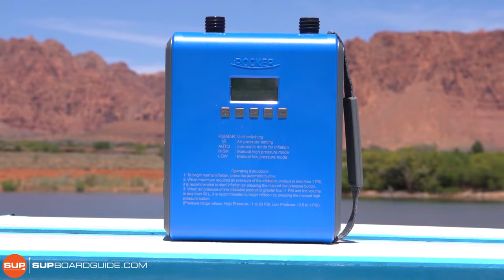Best Inflatable Paddle Boards of 2022 | Our Experts Top 11 Picks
Check the current pricing of each of these SUPs:

iROCKER All-Around 10'
iROCKER All-Around 11’
Honu Byron
Sea Gods Diatom Ten6
Gili Meno
Thurso WaterWalker 10'
Thurso WaterWalker 10’6"
Thurso WaterWalker 11’
Bote HD Aero
Bluefin Cruise
Nixy Newport
Red Paddle Co Sport
iROCKER Cruiser Ultra

To See our Full Written list of our picks for the Best Inflatable Stand Up Paddleboard visit:

When purchasing an Inflatable paddleboard, the search can be pretty overwhelming. In this video we’ll list our tried and true personal favorites that have earned a spot on our list of Best Inflatable Paddleboards of 2022.

The SUPBoarguide team has personally tested and provided in-depth reviews of each on the SUPs on this list, and can attest to their exceptional performance and value considering all of the variable such as paddler size, paddling preference, feature needs, and even the some of the diner details.

So, if all these boards are stellar, which do you choose? Luckily, you literally cannot go wrong with any of the boards on our list, but there are some factors to consider to ensure that you’re getting the perfect fit. How are some things to consider when finding your perfect board:

What size of board do you need?
Your board size directly relates to its volume, which is the determinant factor of how stable you’ll feel on your board. For this question, you’ll need to consider your height and weight.For beginners, the general rule of thumb is that taller/heavier paddlers benefit from the added volume of longer (10’6 - 11’6) and wider (32” - 35”) SUPs, while shorter/smaller paddlers who don’t require added volume prefer the dimensions of a shorter (10’ - 10’6) and slightly less wide (30” - 33”) all-around. Once you determine your ideal size for yourself, consider how often you’ll be bringing gear or passengers.

What kind of features do you need?
Paddleboards today can have a slew of features on board to allow you to customize your experience. Are you a person that wants to be able to set up a go pro or screw on a cup holder with a variety of action mounts? Do you need a lot of cargo space? Are you looking to fish off of your board and need some scotty mounts to set up some rod holders? Are you looking for something more minimalistic, and uncluttered? Do you need plenty of deck pad space to do some SUP yoga? Would you like to be able to attach a kayak seat? The options are endless, and it ultimately comes down to personal preference.

Are you planning on hiking/ traveling with your SUP?
One of the main benefits of Inflatable Stand-up Paddleboards is portability, but not all are created equal. If you’re planning on strapping your SUP to your back to hike into an alpine lake or hop on a plane, you’ll need a SUP with lighter weight construction, a comfortable backpack, and a more compact design. Whereas paddlers whose SUPs will mainly be traveling from the car to the beach can opt for heavier, more robust construction.

What is your budget?
Now that you’ve narrowed down your board size, found one with the right amount of features, and know it can fit your traveling needs, it’s time to work out a budget. Typically, boards with more advanced construction and a more feature-rich design will be at a higher price point, but we’ve included some great boards on this list that should fit your needs without breaking the bank.

These questions essentially were exactly what we kept in mind when deciding which board would make our list of Best Inflatable Paddleboards for 2022. We’ve spent countless hours on each SUP to compile a comprehensive list with boards to fit all paddler sizes, skill sets, and preferences. If a specific board has caught your eye, be sure to check out our full list using the link above. If you think we’ve missed a SUP or have any questions, don’t hesitate to reach out in the comments below.

0:00 - Best Inflatable Paddle Boards Intro
0:46 - Best All-Around
1:45 - Best Performance
3:14 - Best Looking SUP
4:20 - Best For Families
5:42 - Most Rigid Inflatable Paddleboard
6:53 - Best SUP for Fishing
8:33 - Best Adventure SUP
9:29 - Best Value Board
10:34 - Best For Smaller Paddlers
11:59 - Most Advanced Performance
13:57 - Best Compact
15:01 - Conclusion